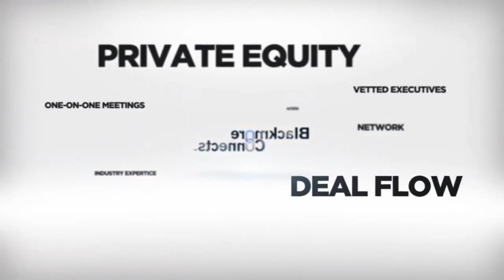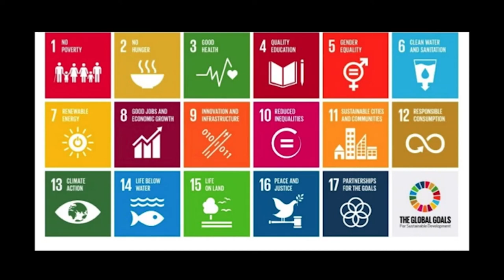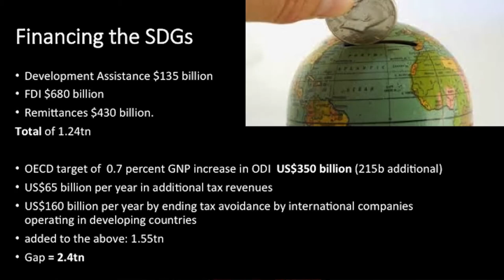Blackmore Partners Inc. brings you a Ted Talk about Private Investments and Private Equity.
Blackmore Partners Inc. and BlackmoreConnects™ bring you a Ted Talk about Private Investments and Private Equity.

Justin Sykes presented a vision for the future of Guernsey's finance industry, where it seeks to promote itself as center of a new movement of "Financing for Good" where private capital managed by and through Guernsey is invested in solving some of the world;s most pressing challenges (poverty alleviation, universal education, tacking climate change etc). In this scenario Guernsey develops itself as jurisdiction of choice for the fast growing impact investment sector (investments with social and / or environmental outcomes as well as financial returns) serving to end inaccurate perceptions about the island whilst driving significant new business here.

Justin Sykes is an economic development specialist with over 15 years’ experience in structuring, financing and implementation of innovative and large-scale impact investments for international charities, development agencies, foundations and the private sector that have created thousands of businesses and new jobs.
Justin is the Managing Director of Innovest Advisory, a boutique consultancy company which works at the nexus between innovation and social impact and seeks to link socially minded investors with impact investment opportunities within Guernsey and internationally.